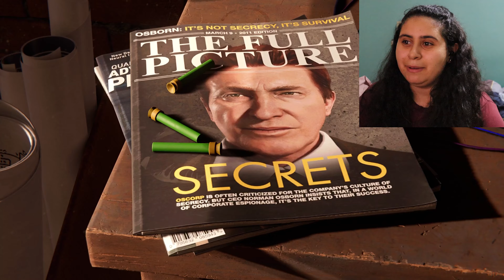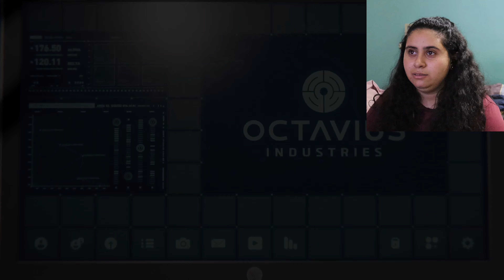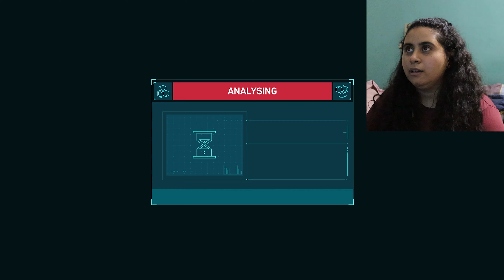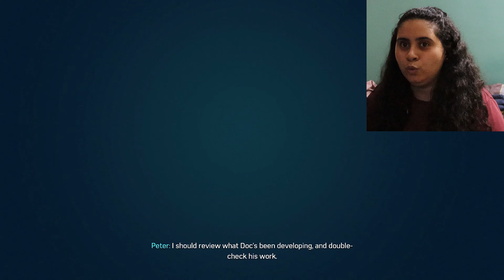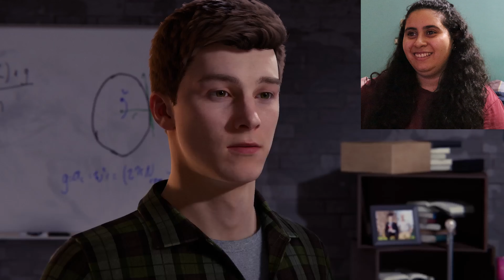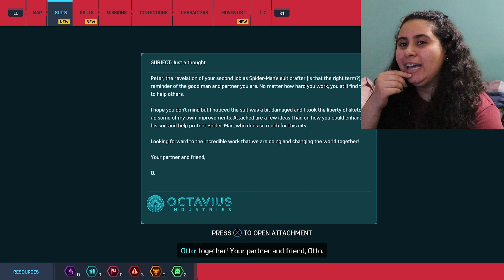قبضنا على فيسك وشركته كلها اول مرة العب سبايدرمان منظرها يهبل - بارت 1 - GIRL PLAYS SPIDER-MAN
Hey, guys! this is my gameplay for SPIDER-MAN REMASTERED. enjoy this game with me.
This is ps5 gameplay.
 SPIDER-MAN REMASTERED walkthrough gameplay ENDING (FULL GAME)
don't forget to be kind and spread kindness.